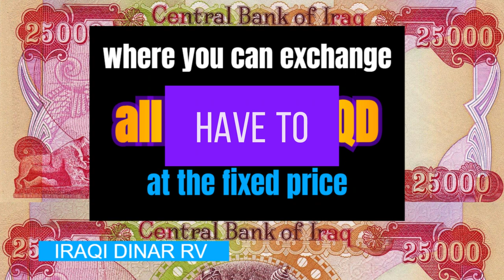where you can exchange all of your IQD at the fixed price / Iraqi Dinar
iraqi dinar update,iraqi dinar news,quick dinar updates